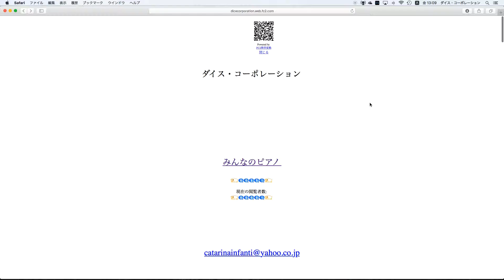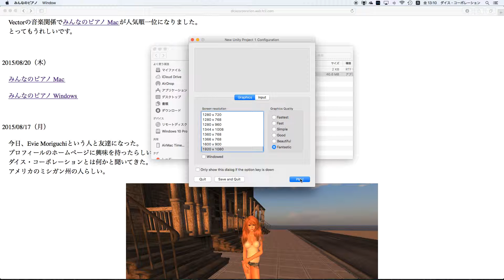残酷な天使のテーゼ みんなのピアノ Mac